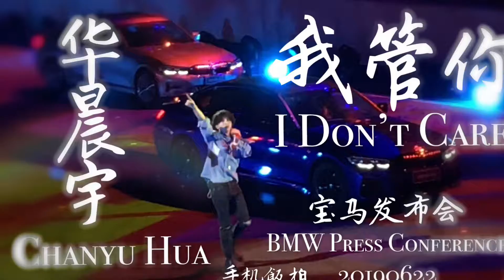【我管你 I Don’t Care】(高清饭拍 Live Edited ENG/CHN)华晨宇宝马发布会2019622 Chenyu Hua BMW Press Conference 20190622